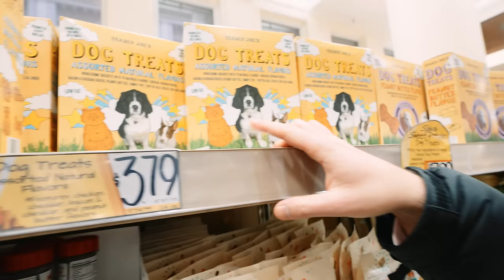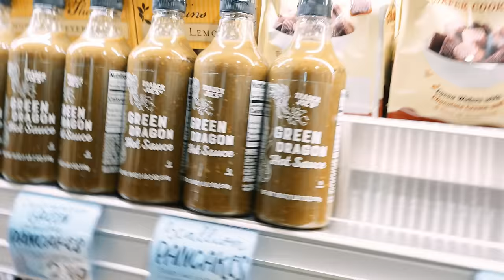Matteo Lane Goes To Trader Joes